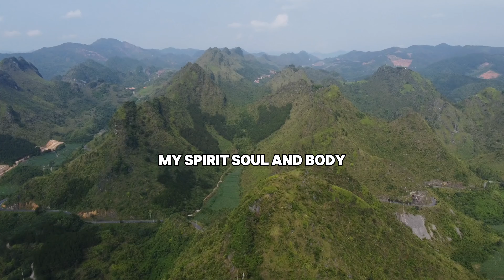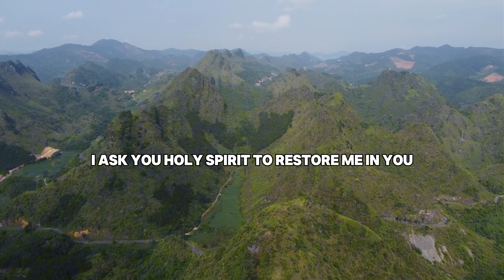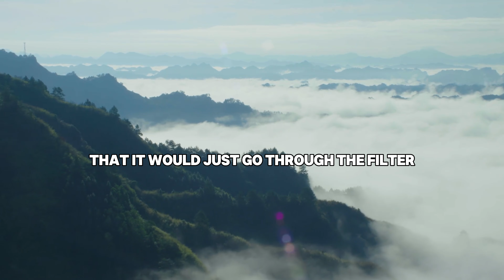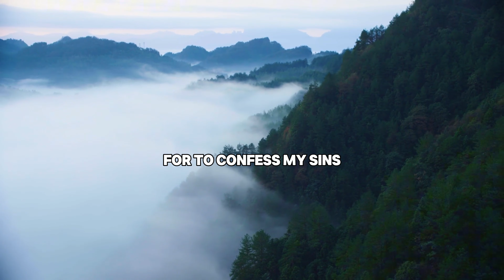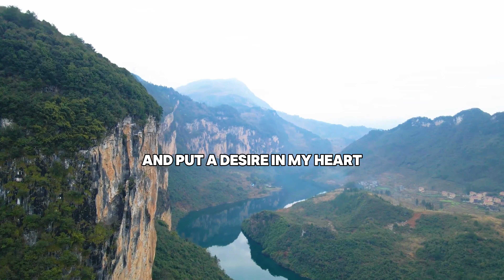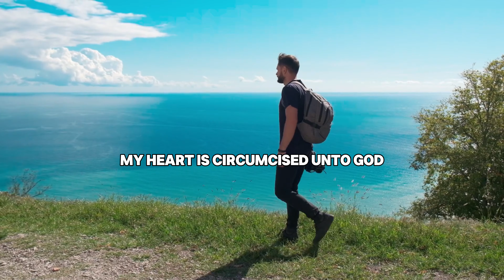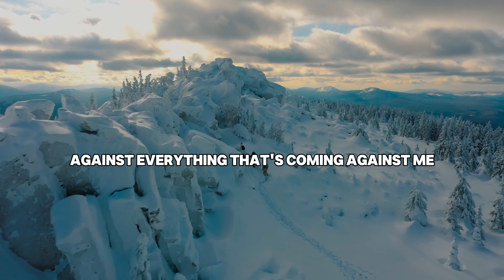Neuroscience and Prayer: The #1 Prayer That Can CHANGE Your Mental Health Forever! (Updated)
What if prayer could transform your mind and life by totally rewiring your brain?

In this video, I guide you through a prayer specifically crafted by neurotheology.